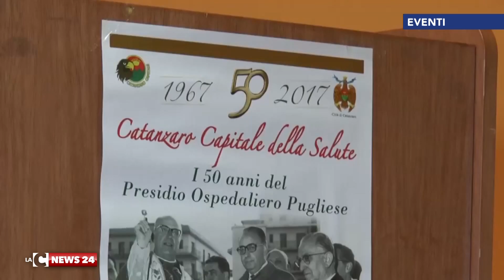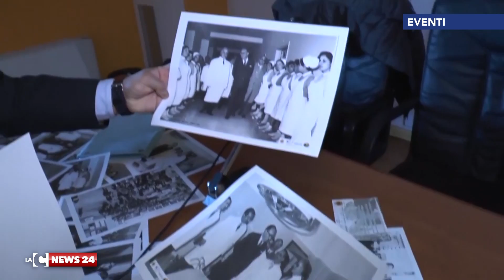Mostra per i cinquant’anni del “Pugliese”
Tre giorni per una mostra speciale, al complesso San Giovanni di Catanzaro. Sarà dedicata ai cinquant’anni dell’ospedale Pugliese.